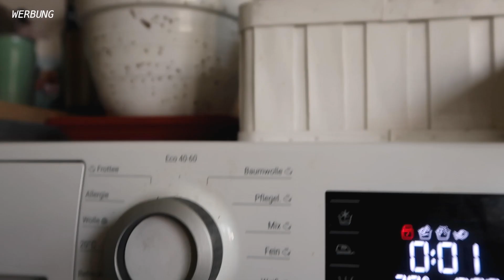meine Lieblings Second Hand Teile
______________________ MEIN EQUIPMENT __________________________

MEINE KAMERA*

OBJEKTIV 1*

OBJEKTIV 2*